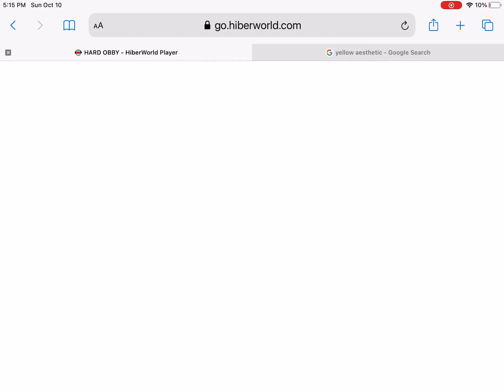THIS HARD OBBY MADE ME RAGE ! Hiber world